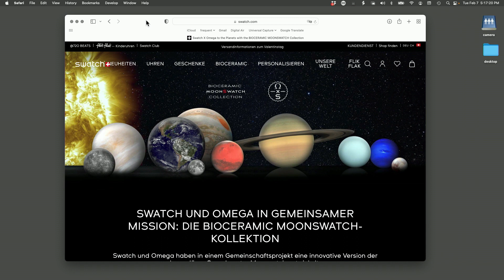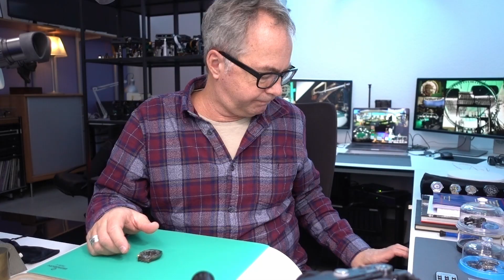1990 Swatch Chrono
In this video I show how to synchronize the hands on a Swatch Chrono from 1992 and then I disassemble it. This is part of my series of videos on the watch I call the GG. Each small detail about Swatch and Omega designs helps draw a more accurate picture of what the GG is not, and in turn points the way to what it may be. One thing it is not is a prototype for the Swatch Chrono!

With regard to this 1992 Swatch Chrono, I noticed in this video by @watch-repair that the Chrono Irony in their video is a completely different movement. I believe this movement can be identified because it has a 10ths of a second register rather than a 12 hour register. In any case, if you're shopping for a used Chrono you might want to note the difference.

Here's a link to the .pdf in the first two videos (with updates):

Here's a link to the 1982 Swatch case patent attributed to Elmar Mock and Alphonse Bron:

With nearly three quarters of a billion Swatches sold to date, if this watch dates to 1965 it changes the history of Omega, Swatch, and the Swiss watch industry. If is confirmed to have been designed, made and signed by Gerald Genta then it's arguably even more historically significant.

My videos are for entertainment and educational purposes only. Critical / corrective comments and links to resources including other watchmaking channels are welcome.